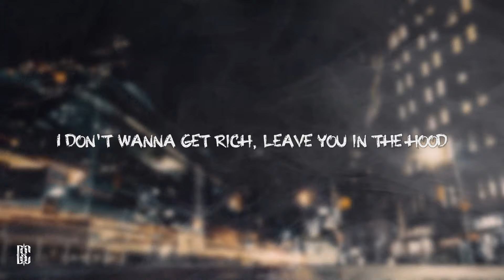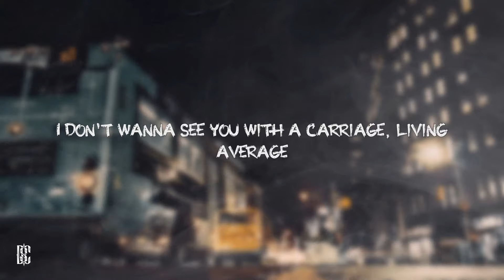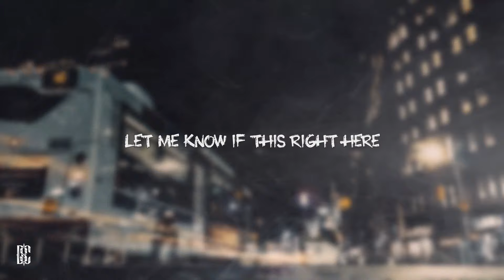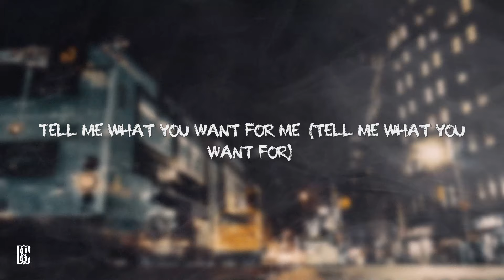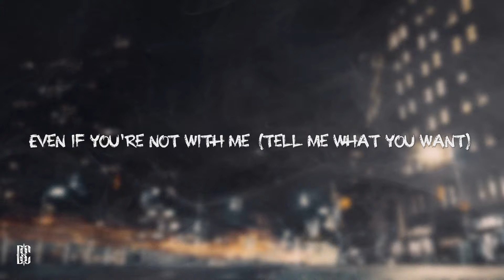Mase feat. Total - What You Want | Lyrics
[Chorus: Total]
Tell me what you want for me
Take a look at what you see
Let me know if this right here
Is something you can have for years

[Verse 1: Ma$e]
Now Ma$e be the man wanna see you doing good
I don't wanna get rich, leave you in the hood
Girl, in my eyes you the baddest
The reason why I love you, you don't like me 'cause my status
I don't wanna see you with a carriage, living average
I wanna do my thing so we be established
And I don't want you rockin' them fabrics
Girl, I wanna give you carats 'til you feel you a rabbit
Anything in your path you want, you can have
Walk through the mall; if you like it, you can grab
Total it all up and put it on my tab
And then tell your friends all the fun you had

[Chorus: Total]
Tell me what you want for me (Oh yeah)
Take a look at what you see (Tell me what you want)
Let me know if this right here (Right here)
Is something you can have for years (Have for years)
Tell me what you want for me (Tell me what you want)

[Verse 2: Ma$e]
Hey, mama, won't you come here to papa?
You don't like the way your tatas lookin' at Shada?
In a six-hunnid, ain't no smokin' cigada
Come over here, I think I see your baby father
Here ya go, the number to my casa
If you in a rush, you call me mañana
Whatever you need, girlfriend, I got the whole enchilada
Just the way you like it, Ma$e gon' do you propa
Girl, I can tell you was meant for me
I can tell by the way you was sent to me
While I'm on tour trying to make them centuries
And they ask who your man, you better mention me
If you don't, you know you got a problem
Said you want no beef; girlfriend, don't start none
And it just so happen that I'm seeing cash
'Cause you messed up a lot just trying to be fast
And I ain't gonna ask who smashed the E-Class
Pull up to the crib with the whole front crashed
Now you wanna laugh, good thing that's the past
If you ever lie again, girl, that'll be your last

[Chorus: Total]
Take a look at what you see (Take a look at me)
Let me know if this right here (Ooh)
Is something you can have for years (I'll let you know)
Take a look at what you see (Is all you can have)
Is something you can have for years (Ayy, yeah, yeah)

[Verse 3: Ma$e & Total]
Now the more you treat me royal, I adore you (Oh yeah)
That's why I don't mind doing these things for you (Oh yeah)
You did things for me I wouldn't believe you did
That's why I always want to keep you here (With you, hey)
In a year or two, girl, I could see you with my kids
Girl, you make a thug want to get a legal gig
It's only right we spend our lonely nights (Love, alone with me and you)
Gettin' crazy biz 'til we awake the kids
Don't get too loud, got respect for you honey
To keep it all real, you come second to my money
And can you be my ghetto love prophecy? (Yeah)
Everybody love you, girl, not just me (Yeah, yeah, yeah, yeah)
And I know that you really care a lot for me
Wanna see you happy even if it's not with me (Not with me) (Yeah, yeah, uh)
So even if you're not with me (So what you want?)

[Chorus: Total]
Tell me what you want for me (Mm)
Let me know if this right here (I said)
Is something you can have for years (Something you can have)
Tell me what you want for me (For me)
Let me know if this right here (Oh)
Is something you can have for years (For years)
Tell me what you want for me (Me)
Take a look at what you see (Yeah)
Let me know if this right here (Is this what you want, hey)
Let me know if this right here (You got me)
Is something you can have for years (And you, for you)
For years
Tell me what you want for me (What you want)
Take a look at what you see (Mm)
Let me know if this right here (Uh)
Is something you can have for years (Yeah)
Tell me what you want for me (Tell me)
Take a look at what you see (Am I what you need, boy?)
Is something you can have for years (I said—)